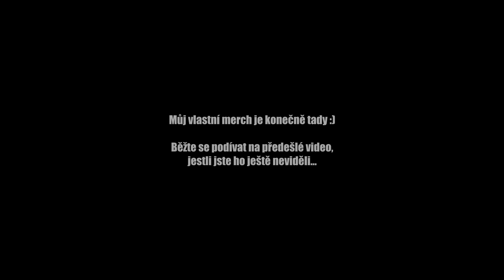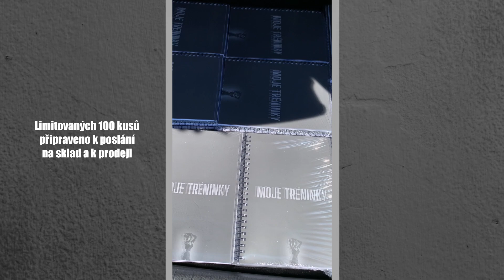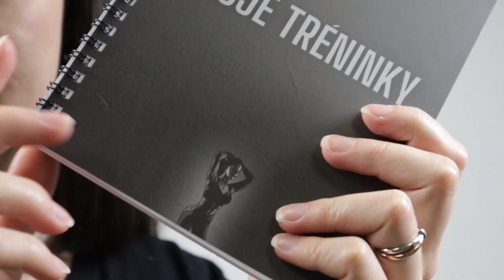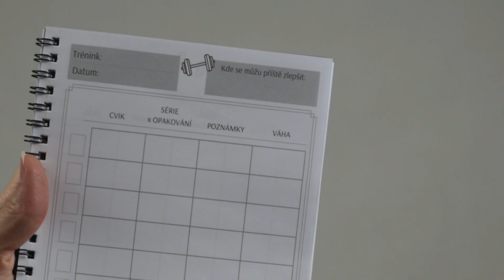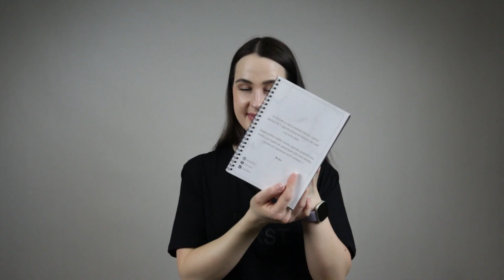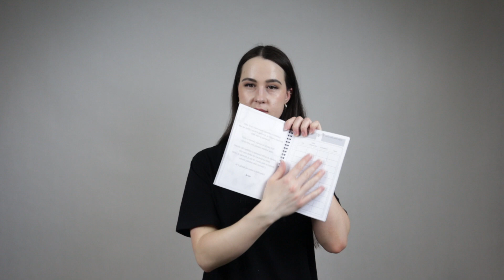Merch- BONUSOVÝ produkt!!! 🤫😍😱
*** ROZKLIKNI ***

Anna Faltová

VŠE CO POUŽÍVÁM/ JE VE VIDEÍCH (potraviny, suplementy, oblečení, vybavení, kosmetika a zdroje informací)
+ SLEVY PRO VÁS:

(Mají prvních 30 dní zdarma. Tímhle linkem podpoříte mě i mojí tvorbu, ale i pokud ho nebudete chtít využít, mám vás samozřejmě pořád ráda :D :))